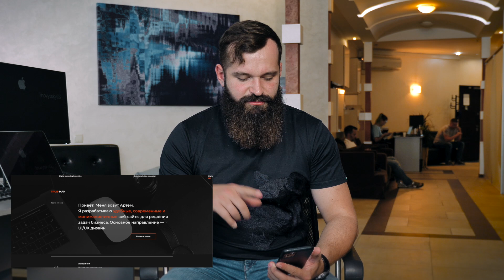Какие идеи стартапов могут принести прибыль? / Разбор стартапов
Всем привет. Это дополнительное видео к мероприятию ДНК IT стартапа.
Мы разберем презентации стартапов, их идеи. Какие идеи более актуальны на рынке и принесут больше прибыли?